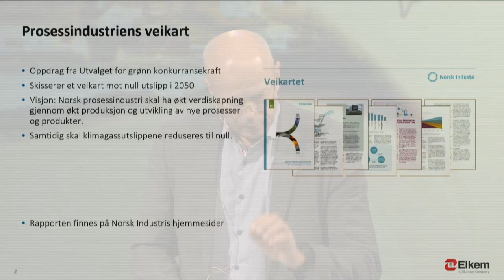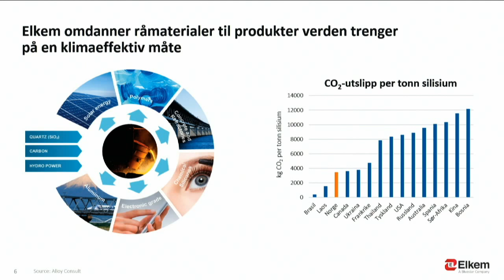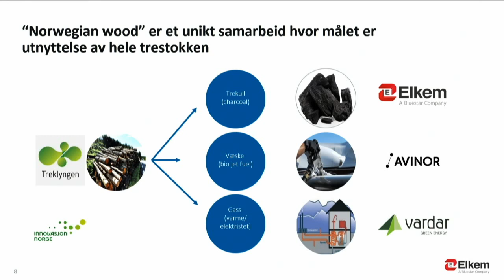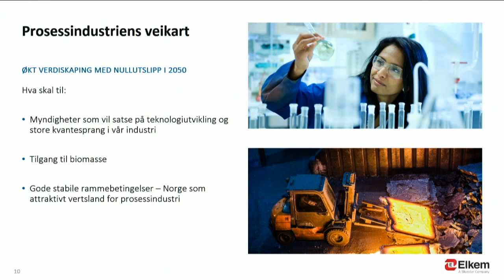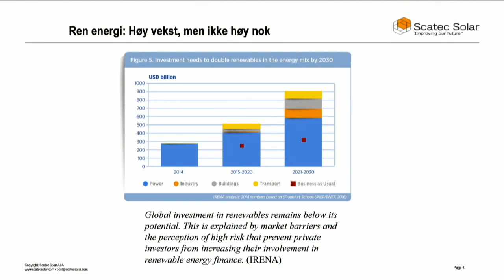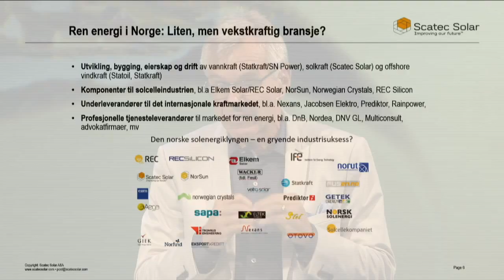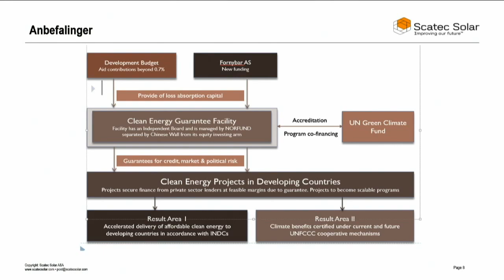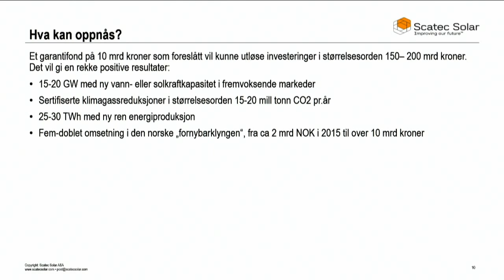Arendalsuka 2016 - Grønt skifte. Norsk industri: Økt verdiskaping og null utslipp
COP21 (Parismøtet) vedtok ambisiøse klimamål. Norsk prosessindustri har kuttet utslipp siden 1990 og har akkurat levert et veikart som viser hvordan vi både kan øke verdiskaping og redusere CO2-utslippene til null før 2050. I denne debatten vil vi belyse hvordan myndigheter, industri og forskningsmiljøer må samarbeide for å realisere de ambisiøse målsettingene.

Medvirkende
Helge Aasen, adm. dir Elkem, innleder.
Terje Osmundsen, konserndirektør Scatec Solar, innleder.
Monika Mæland, næringsminister.
Stein Lier Hansen, adm. direktør i Norsk Industri.
Marius Holm, leder i Zero.
Marit Arnstad, Senterpartiet.
Alexandra Beck Gjørv, adm. direktør SINTEF.
Debattleder Terje Svabø.